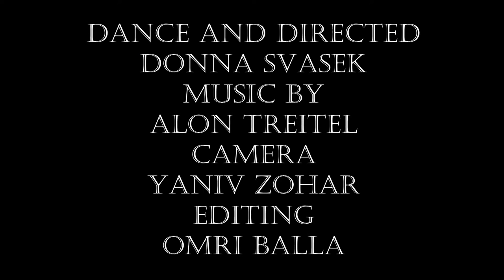ON THE BORDER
A story about the joy of living on the border with Gaza. And the wish for change, change for both sides, to clean what has been left to us by our predecessors, so we can start again.
And this is not just here, it's everywhere.

Camera: Yaniv Zohar
Editing: Omri Balla
Dance: Donna Svasek